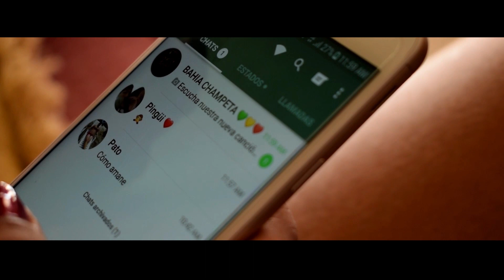La Traviesa - Bahia Champeta (Video Oficial)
Video By @Jorgeagarrido - @Garserstudios